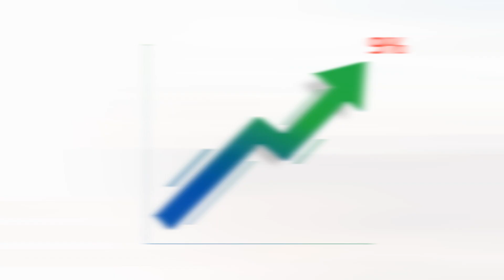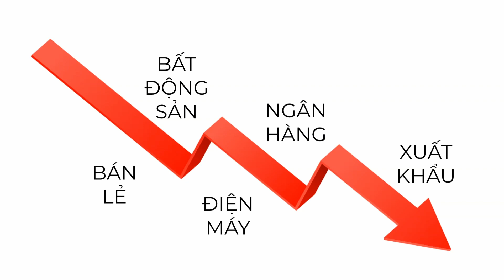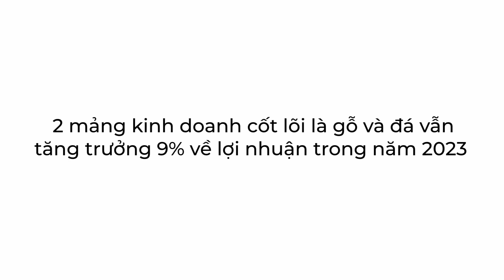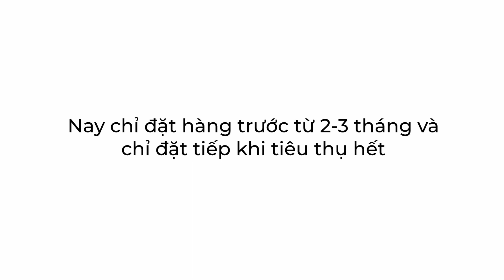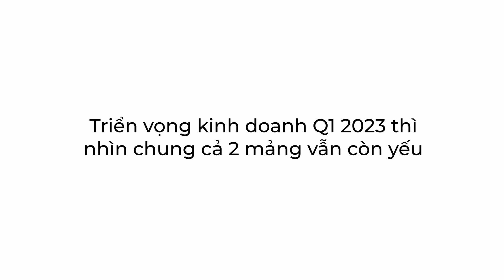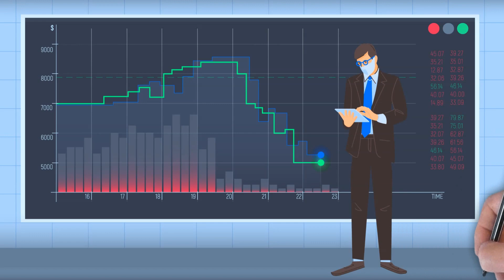Cổ Phiếu Phú Tài (PTB) - Cơ Hội Nào Trong Nửa Cuối 2023 ?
Tìm một cổ phiếu tốt để đầu tư năm 2023 quả thật vô cùng khó. Vì sao khó? bất động sản thì nát, ngân hàng thì nợ xấu tăng cao, ngành bán lẻ thì sức mua yếu, xuất khẩu và cảng biển thì khó khăn. Tuy nhiên, trong 1 năm tăng trưởng kém thì định giá cũng sẽ thấp, chúng ta sẽ dễ dàng mua được mức P/E rẻ giai đoạn này để đầu tư cho kỳ hạn 1 năm. Chỉ cần 1 sự cải thiện trong hoạt động doanh nghiệp trong nửa cuối 2023 thì giá cổ phiếu sẽ bật rất nhanh. Cổ phiếu hôm nay mình muốn chia sẻ với cả nhà là công ty cổ phần Phú Tài, mã chứng khoán là PTB.

PTB công bố kế hoạch kinh doanh 2023 doanh thu tăng trưởng 3%, đạt 7.225 tỷ đồng và lợi nhuận trước thuế giảm 10% đạt 550 tỷ đồng. Tuy nhiên, 2022 là năm PTB còn bàn giao phần còn lại của dự án Phú Tài Residence nên book lợi nhuận BĐS khoảng 107 tỷ đồng lợi nhuận trước thuế (LNTT), nếu loại phần LNTT từ BĐS thì  LNTT 2022 từ gỗ và đá đạt 504 tỷ đồng. Theo đó PTB đang kỳ vọng 2 mảng kinh doanh cốt lõi là gỗ và đá vẫn tăng trưởng 9% về lợi nhuận trong năm 2023. Mức tăng trưởng này tuy không quá mạnh nếu so với những thời kỳ trước nhưng cũng quá tốt trong một năm khó khăn như 2023 phải không các bạn?